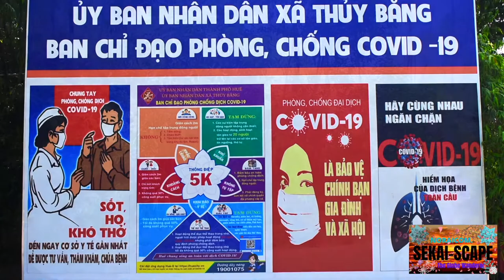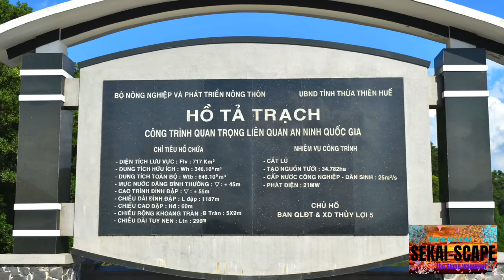Cycling to Hồ Tả Trạch from Hue city / Back and Forth about 60 Km / 一生涯世界旅 ３７９９日目 /９１カ国目ベトナムでパンデミック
Day 3799
Cycling to Ta Trach lake spontaneously
Eating Mi Quang and Bun Bo when I go and when I'm back
Drink beers everywhere I go

14/ 9 / 2021